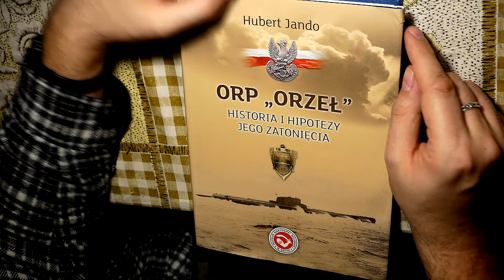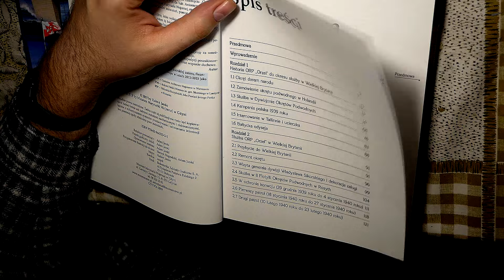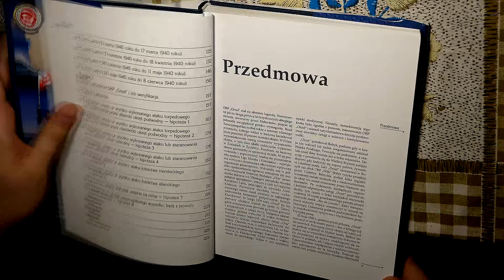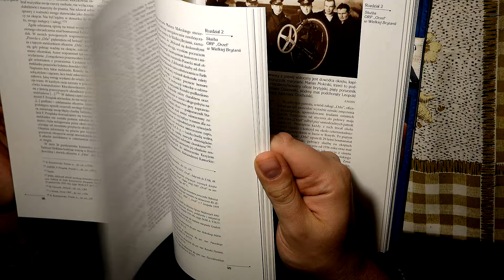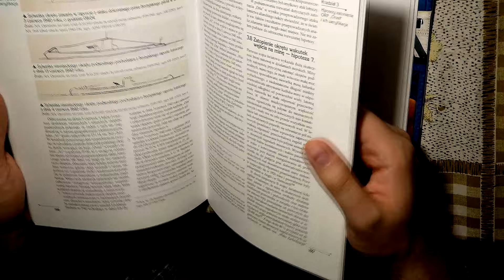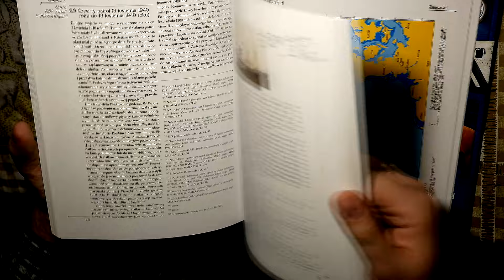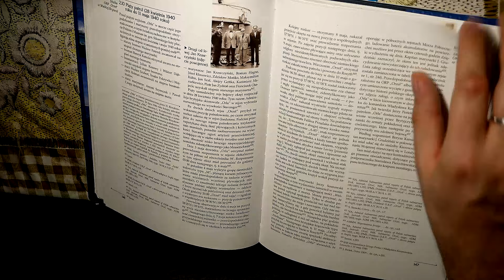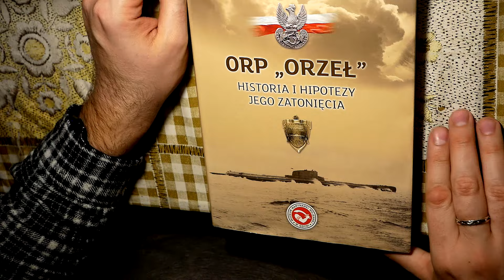Odcinek 393. "ORP Orzeł. Historia i hipotezy jego zatonięcia". Omówienie.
A w tym odcinku omówienie bardzo ciekawej pozycji autorstwa Huberta Jando, dotyczącej historii polskiego okrętu podwodnego "ORP Orzeł". Zapraszam! ;)